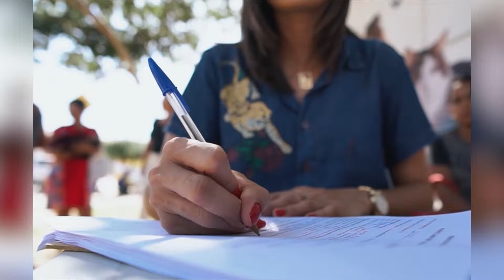Notícias da Câmara - Projeto Pet Amigo - 27/05/2022